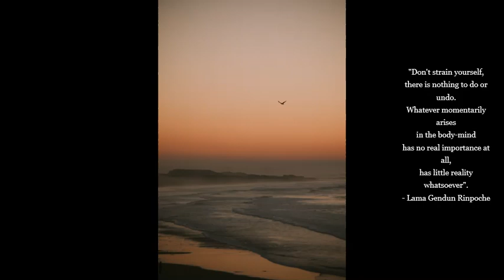Free and Easy - A Spontaneous Vajra Song - Venerable Lama Gendun Rinpoche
Gendun Rinpoche was born in the Earth Horse year (1918) in the Kham region of eastern Tibet, in an area called Nangchen where the inhabitants are renowned for their bravery and honesty. Many of them traditionally devoted their lives to mystic asceticism and meditating in caves. Lama Gendun's birthplace is venerated as being the place where a legendary yogi called Sangye Yerpa was born in extraordinary circumstances.

Lama Gendun Rinpoche arrived in France in August 1975. From this date onwards he gave himself untiringly to the role entrusted to him by the Gyalwa Karmapa, that of transmitting the authentic Dharma to Westerners.

His activity took him to a great number of European countries. He passed away on the 31st October 1997 in his room at Dhagpo Kundreul Ling in the Auvergne.

People have written to me to ask how they can make a donation. While these teachings are offered free of charge, people are welcome to contribute to a new endeavor to set up a small hermitage for myself and another Buddhist nun over the next year or two for the purpose of practicing in greater seclusion.

Please note: all my recordings can be downloaded via my Google Drive page- please see details under the COMMUNITY tab of my You Tube channel